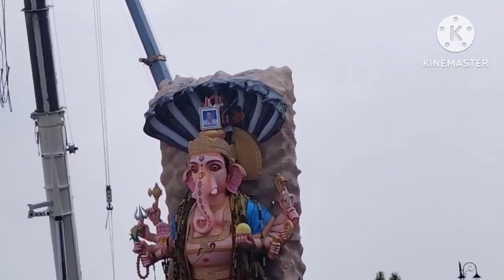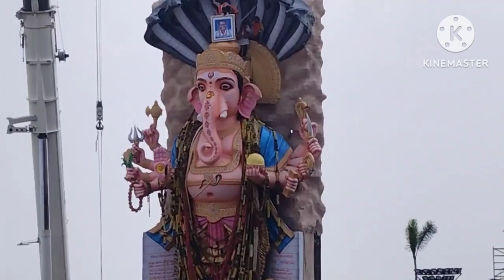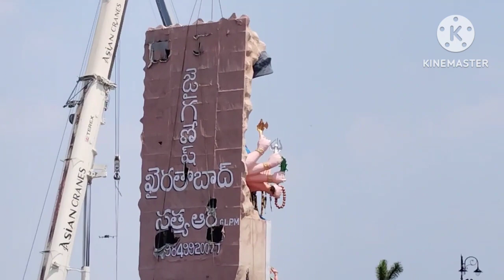బుజ్జి గణపయ్యాsong#keasvkalyanram#nayudusamy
Nayudu Samy Elder Son Of Dr.Guru Swamy
Only Ammavaru Special Events AP&TS Available Contact To This Channel NAYUDU SAMY BHAJANS ; SIRIGIRIPADU--ADIGOPPALA.

HE IS VERY FAMOUS FOR HIS SONGS AND ALSO POPULAR FOR HIS BHAJANS.

HE IS A DEVOTEE OF LORD VEERANJANEYA AND SRI NIDANAMPATI SRI LAKSHMI AMMAVARU SPECIAL EVENTS ADIGOPPALA.